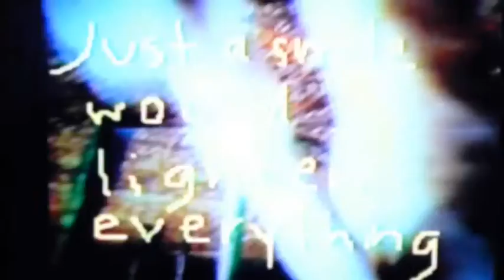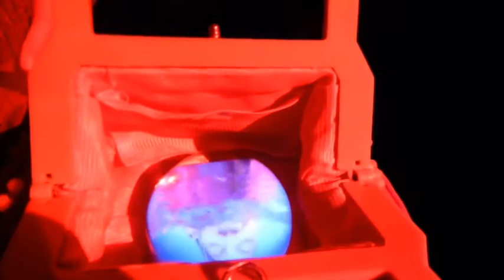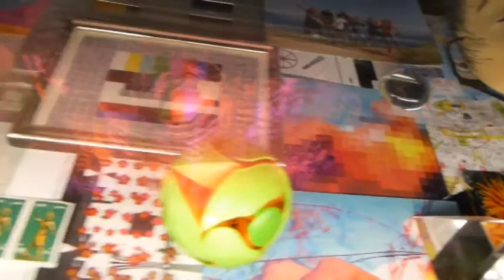PIPILOTTI RIST im Kunsthaus Zürich 2016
ZEMDOKU. unbedingt ihre kunst checken. super.